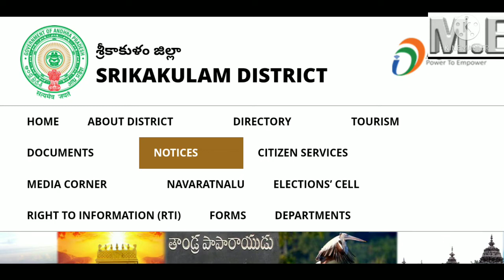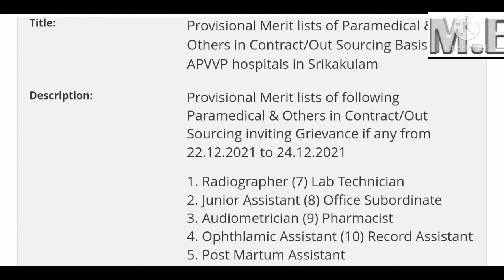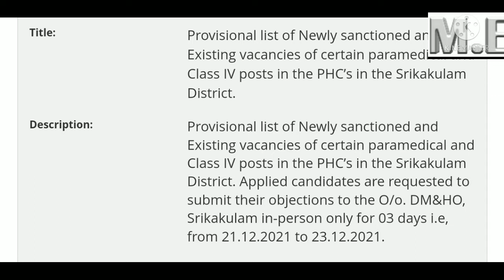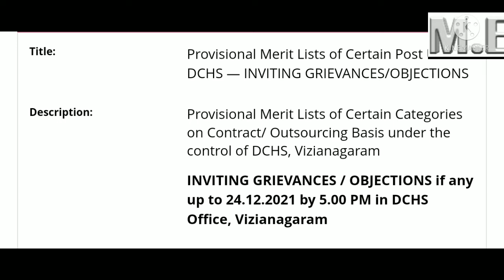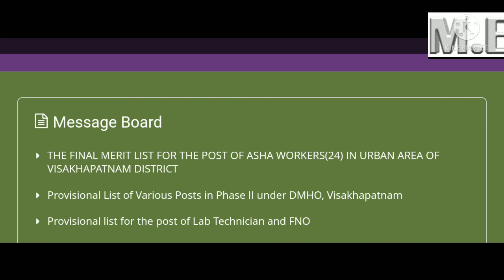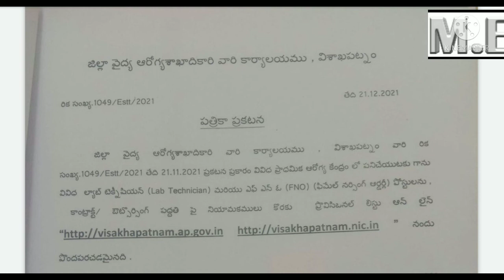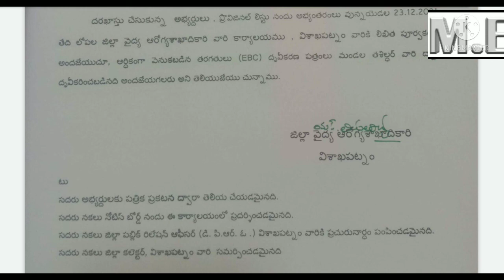AP medical&health jobs & results,asha workers jobs,ap jobs, srikakulam&vizag & vizianagaram job's